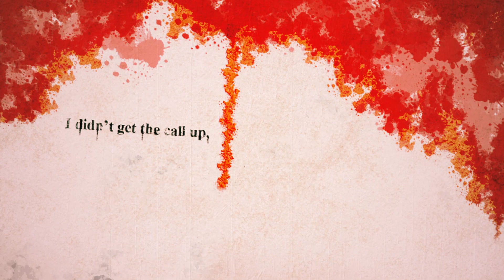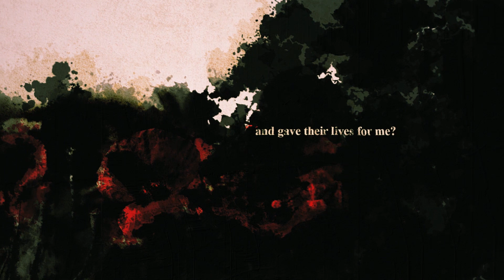The Price of Freedom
A remembrance poem by K. M. Ashman
Read by Michael Sheen
Video produced by Rockadove